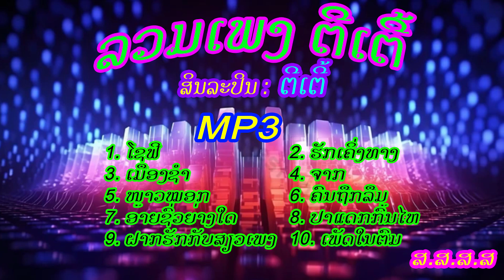ລວມເພງ ຕີເຕີ່ [ ลวเพลง ตีเตี ] luam pheng teter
00:00 ໂຊເຟີ  โชเฟี sofer
03:42 ຮັກເຄິ່ງທາງ  รักเคิ่งทาง huk kherng tharng
04:45 ເມືອງຊຳ เมืองชำ mueang zam
11:45 ຈາກ  จาก jark
15:41 ໜາວໝອກ หน่าวหมอก naow mork
19:36 ຄົນຖືກລືມ  คนถืกลืม  khn thuek luem
23:39 ອ້າຍຊົ່ວຢ່າງໃດ  อ้ายช่วย่างใด  aiy zua yarng dh
17:41 ປາແດກກົ້ນໄຫ  ปาแดกก้นไห  pa deak kon hai
31:55 ຝາກຮັກກັບສຽງເພງ ฝากรักกับเสืยงเพลง  faek huk kup sieng pheng
36:04  ເພັດໃນຕົມ  เพัดในตม  phet nai tom